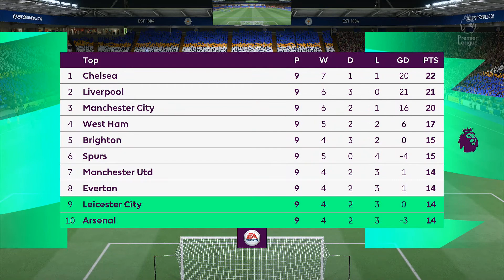Leicester City vs Arsenal - Premier League 21/22 - King Power Stadium | FIFA 22 on Xbox One S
Today's FIFA 22 match is Leicester City vs Arsenal in a Premier League 2021/2022 Match on the XBOX ONE S.

Gamer | Console Gamer | Xbox One S | Cape Town | South Africa | Gaming Channel | FIFA 22 | Classic Match | Football | Full Match | Kraaifontein | Xbox Gamer | Gaming | Soccer | Gameplay | Matchday